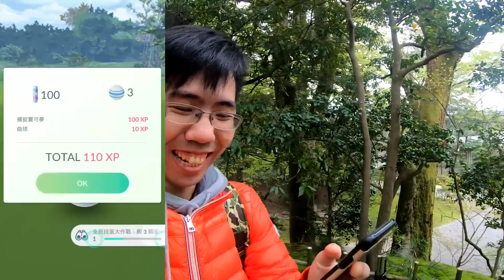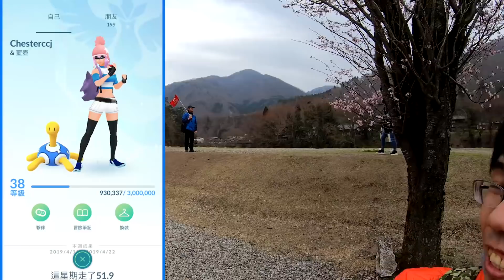秋風重金屬中毒!? 無法繼續抓寶了？？ | 日本抓寶行 day4 | Pokemon GO 精靈寶可夢GO